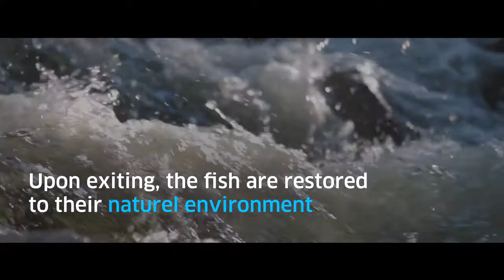[SHORT FORM] Aquatic ecological continuity: SHEM's actions in the Têt Valley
Renewable energies & sustainability: an initiative in favor of aquatic ecological continuity set up by SHEM, an ENGIE subsidiary, with its local partners in the Têt Valley in the Eastern Pyrenees (Occitania).

On the hydroelectric works of this valley, the SHEM facilitates the migration and the ascent of the water courses of the various aquatic species present on the territory.

A project to be discovered through the testimonies of Jean-Charles Mazières, Head of the Environment Department of SHEM, Fabrice CATHELIN, Head of the hydromorphology continuity project for the Rhone-Mediterranean-Corsica Water Agency, Ava HERVIEU, Head of the aquatic environment mission at the Syndicat Mixte de la Têt Bassin Versant (SMBTV), Michel GARCIA, Mayor of Matemale and First Vice President of the Community of Communes in the Catalan Pyrenees.